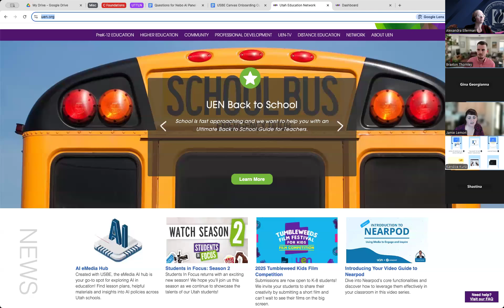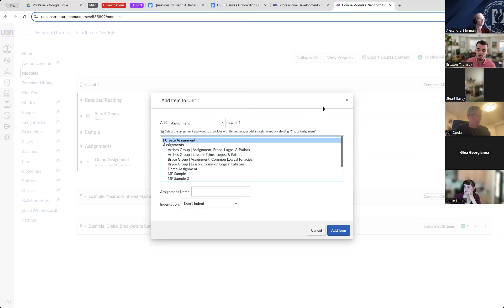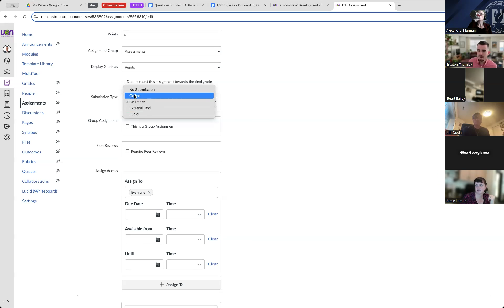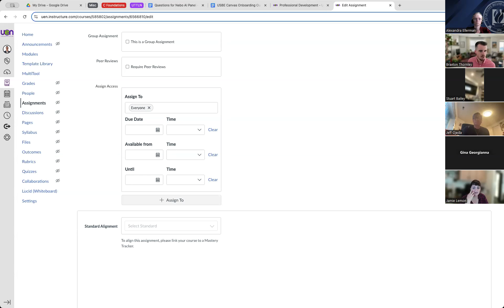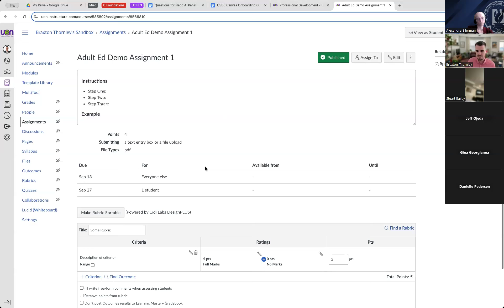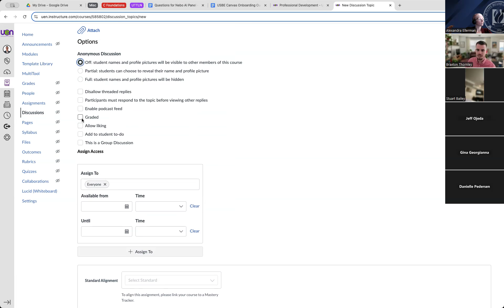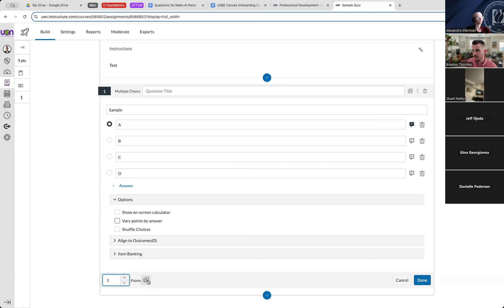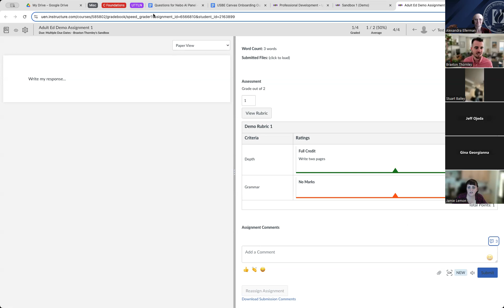UEN Canvas Training Part 3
Participants will learn how to create assessments in Canvas using assignments, quizzes, and discussions. Participants will also learn how to use rubrics, Speedgrader’s comment library, and Speedgrader’s multimedia features to simplify and enhance the assessment and feedback process.

00:00-04:09 Welcome Back UEN Resources
04:10-07:45 Discussion: Modules & UDL
07:46-33:23 Discussion: Assessment and Feedback, Demo: Creating Assignments
33:24-39:54 Rubrics
39:55-43:50 Demo: Creating Discussions
43:51-51:24 Demo: Creating Quizzes Overview
51:25-59:57 Demo: Utilizing SpeedGrader, Comment Library, and Multimedia Comments